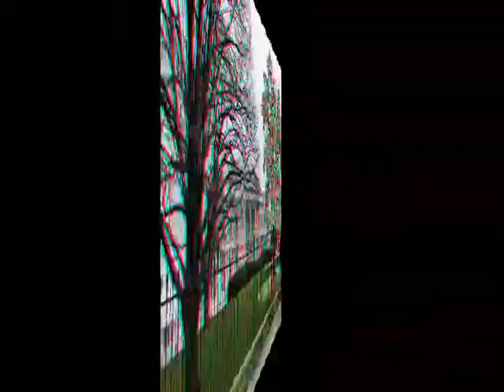the3Dviews introduces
the3Dviews introduces to bring some 3D videos and pictures what the best views are.  Some of them are excellent and will show you. Enjoy with red and blue glasses on. - the3Dviews